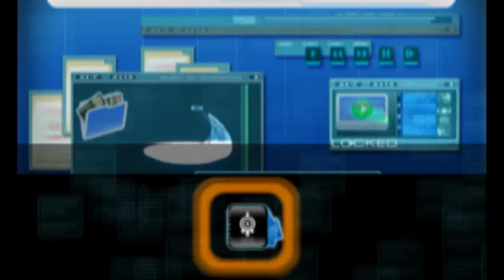Code Lyoko QTI #1